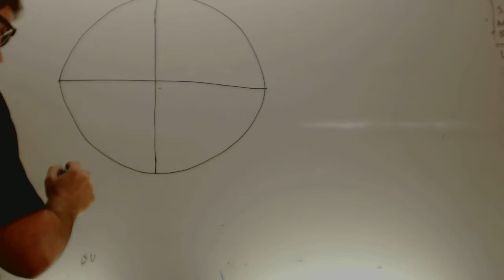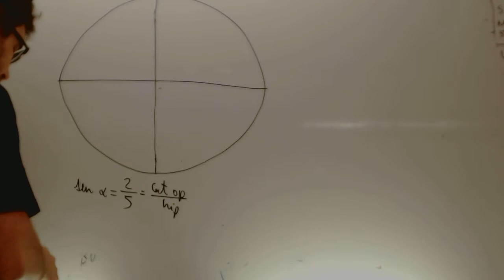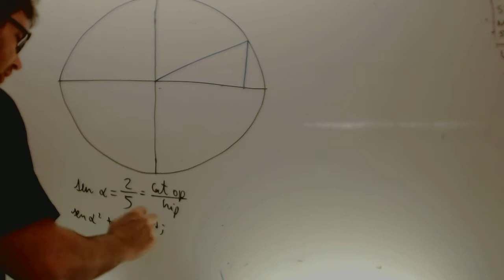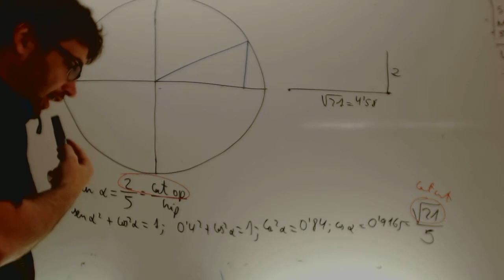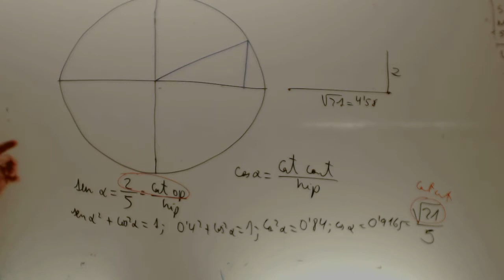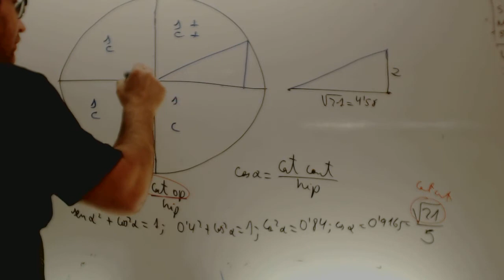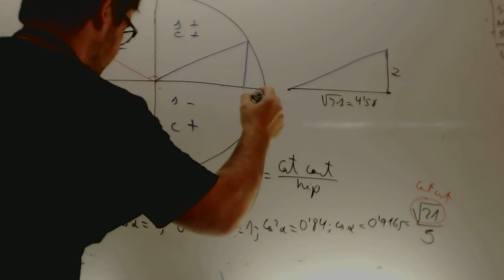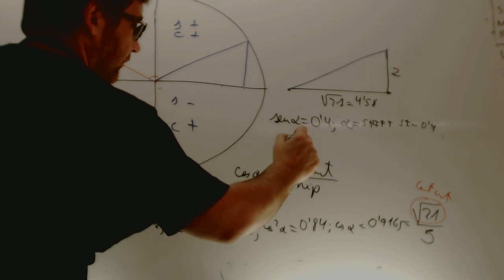Angulos en circunferencia goniometrica Trigonometria 4 ESO Academia Usero Estepona